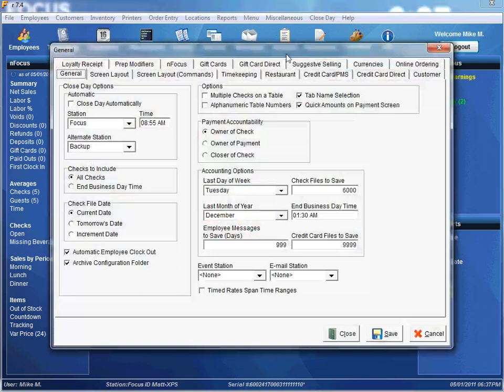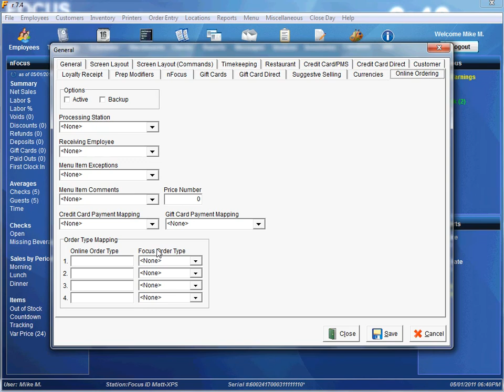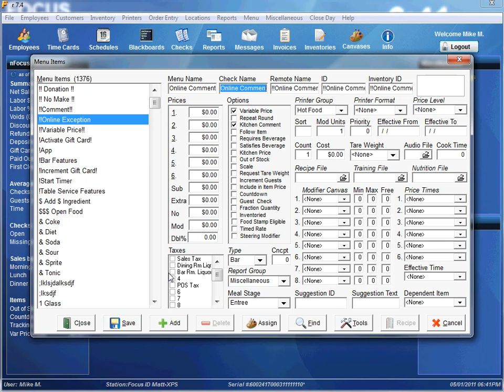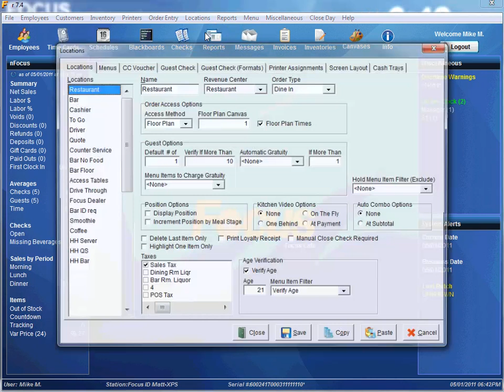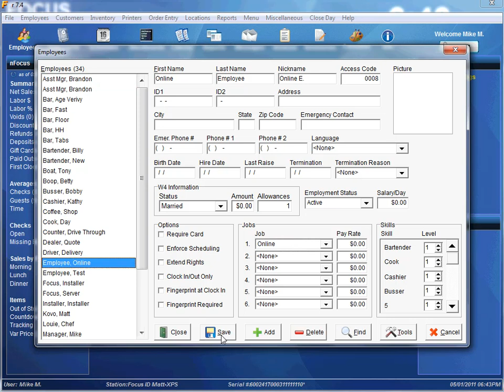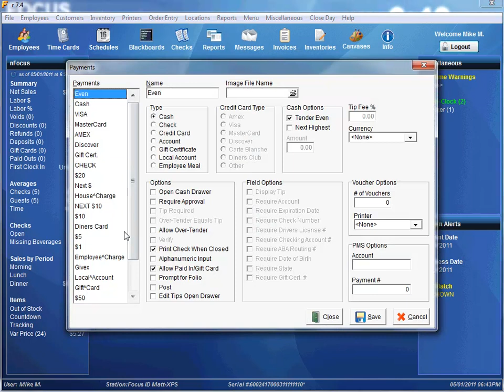Online Ordering Setup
How to setup Online Ordering with Focus POS